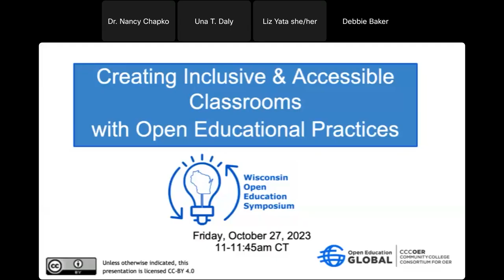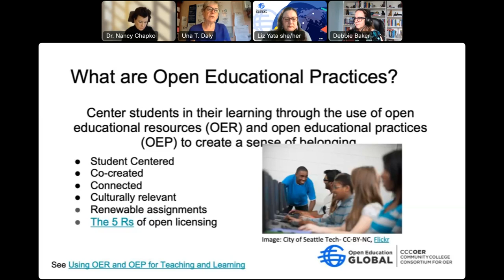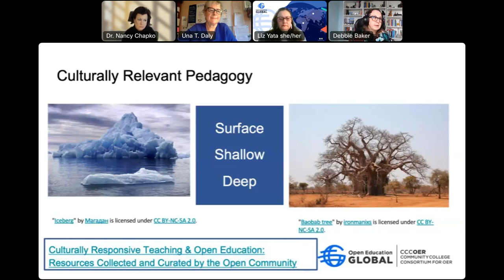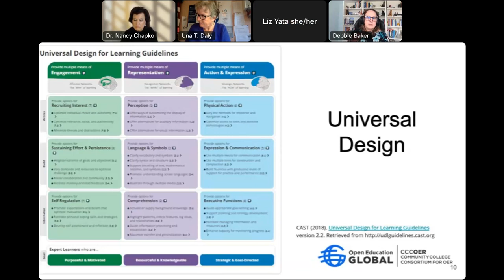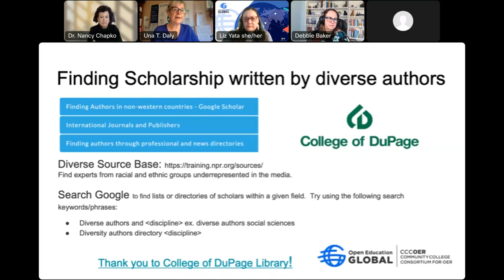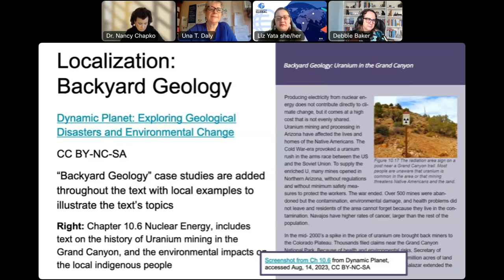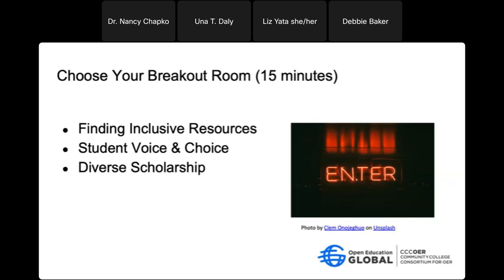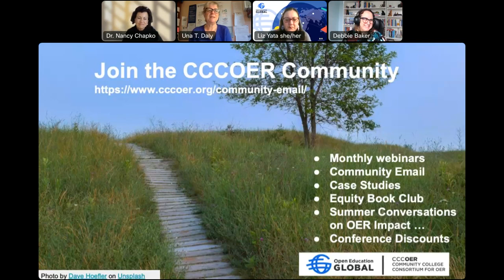Creating Inclusive and Accessible Classrooms through Open Educational Practices